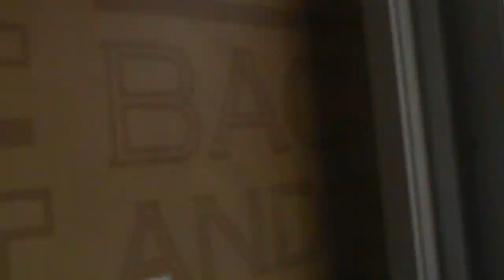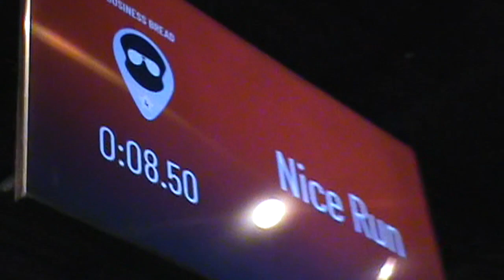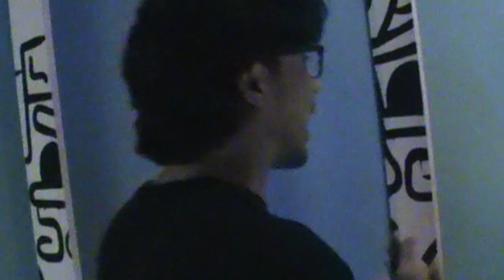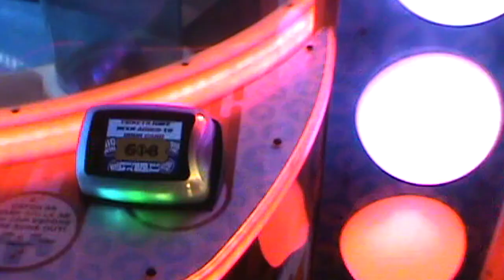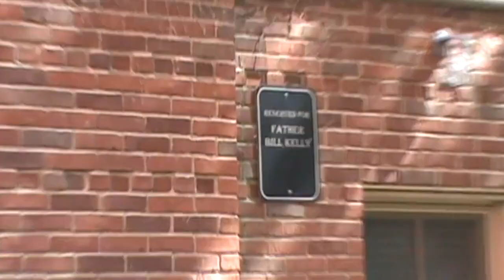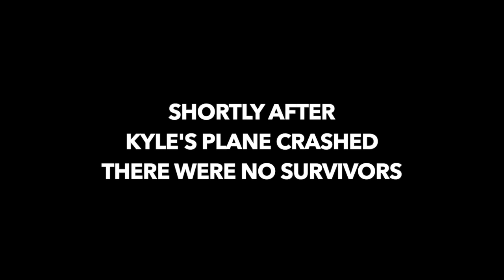SAYING GOODBYE TO MY BEST FRIEND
Day 3 and day 4 of the Boston trip.

 I know no one reads the description so...
This was genuinely the most fun I've had in so long.
To Kyle: I am so lucky to have such an amazing friendship with you. The real and genuine friendship we have is so rare, and I am so happy growing up with you
To Dan: It's nice sharing friends with you, I am happy we can bond as siblings and be together with people we both love
To Caden: I love you :)
To Sarah: It was nice officially meeting you for the first time, youre very funny, friendly, and your vibe is amazing